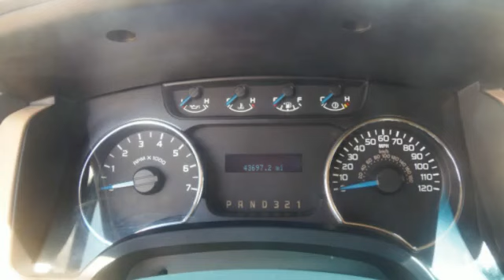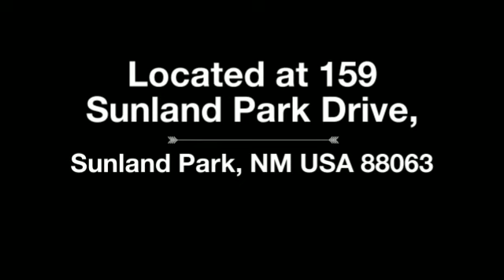2013 Ford F-150 for Sale at Sunland Park Used Cars - Sunland Park, NM 88063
If You Can Find Sunland Park Racetrack & Casino You Can Find Sisbarro Sunland Part Used Cars!
Sisbarro Sunland Park Used Cars is El Paso, Fort Bliss and southern New Mexico dealership for value priced used cars, truck and SUVs   Sisbarro Sunland Park Used Cars is located just off Interstate 10 on El Paso’s West Side on Sunland Park Drive between Sunland Park Racetrack & Casino and Western Playland.  Unlike El Paso dealerships, Sisbarro Sunland Park Used cars in located in New Mexico and is open seven days a seek including Sundays.  With many vehicles prices under $12,000 at Sisbarro Sunland Park used Cars we promise a fair price and more for your trade-in.
We specialize in Military financing and work with many financial institution and vendors to provide the best financing possible.  And because Sisbarro has sold more than 100,000 pre-owned cars, truck and SUVs since 1981, there is no substitute for the what we’ve learned about the needs of El Paso customers.  That’s why Sisbarro is the area’s #1 volume used car dealer!

Mileage: 43693
Engine: 6 Cyl. 3.5
Transmission: Automatic
Drive Train:4WD
Exterior Color: Bronze
Interior Color: Gray
VIN: 1FTFW1ET8DFA93631
Stock Number: F16662

FEATURES

    Power Steering
    Power Brakes
    Power Door Locks
    Power Windows
    AM/FM Stereo Radio
    Radial Tires
    Trip Odometer
    Tachometer
    Air Conditioning
    Tilt Steering Wheel
    Cruise Control

    Tinted Glass
    Driver Side Air Bag
    Front Bucket Seats
    Clock
    Interval Wipers
    Console
    Carpeting
    Vanity Mirror
    Day/Night Lever
    Dual Sport Mirrors
    PASSENGER SIDE AIR BAG